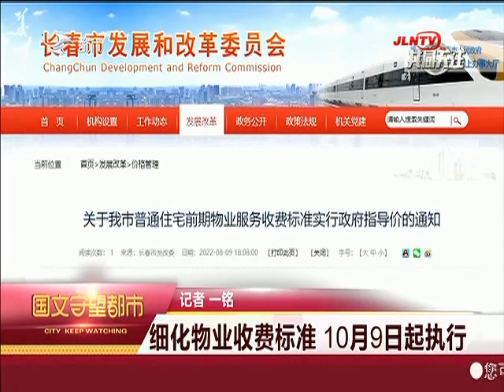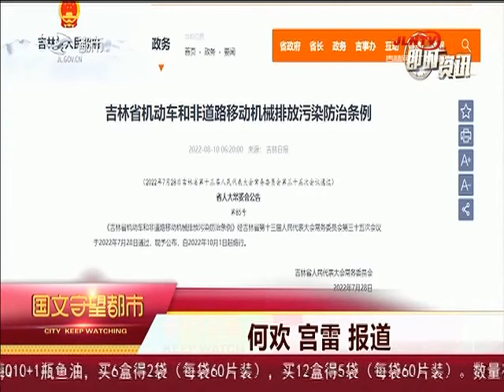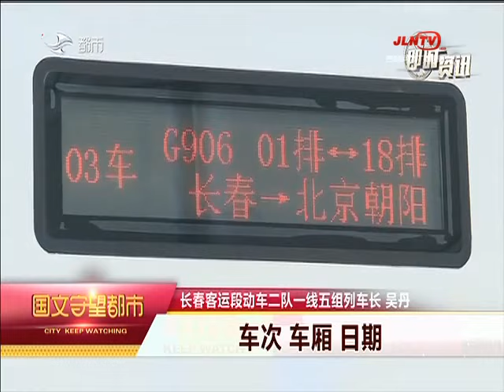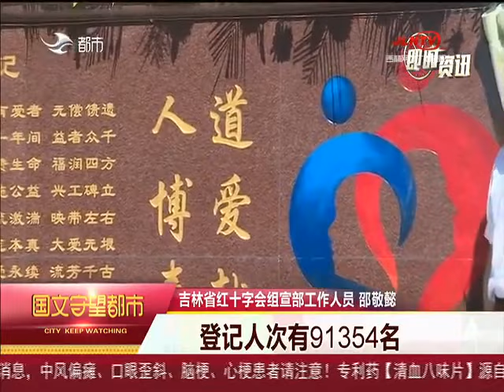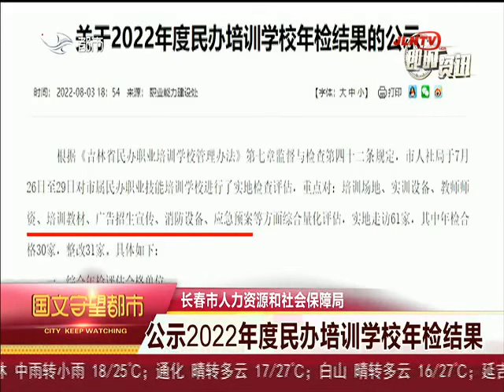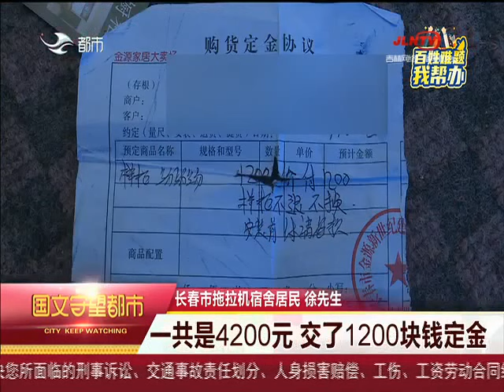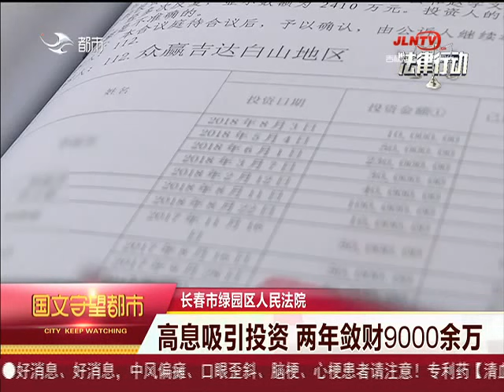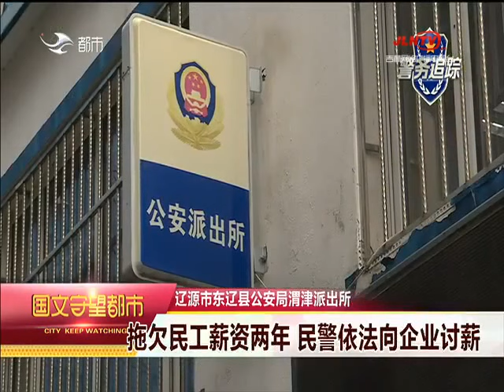守望都市 20220810：說好20天裝樣櫃 到期爲啥不給安？